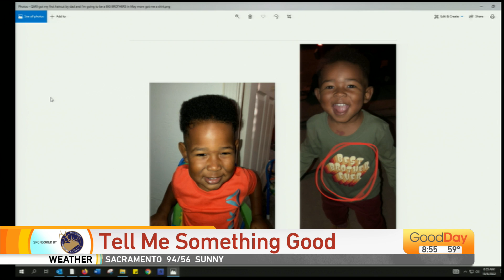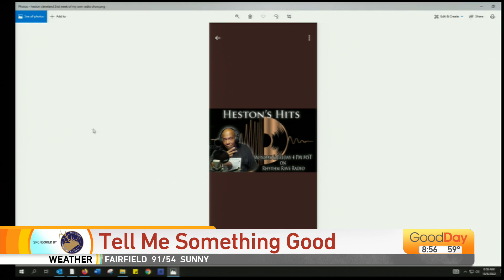Tell Me Something Good, 8am